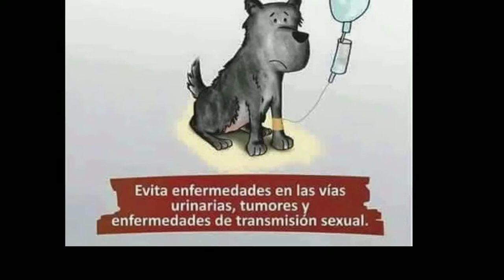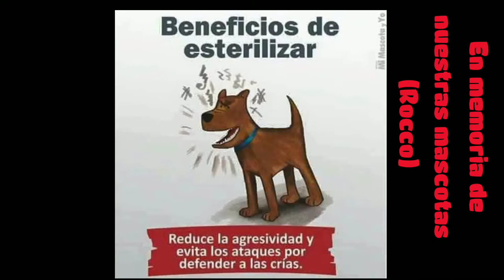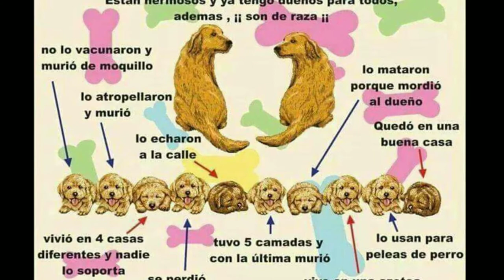BENEFICIOS DE ESTERILIZAR Ó CASTRAR A TU MASCOTA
Su mascota hembra vivirá una vida más larga y más sana.
La esterilización ayuda a prevenir las infecciones uterinas y el cáncer de mama, el cual es fatal en alrededor del 50 por ciento de los perros y 90 por ciento de los gatos. Esterilizar a su mascota antes de su primer celo ofrece la mejor protección de estas enfermedades.
 La castración proporciona mayores beneficios de salud para su mascota macho.
A más de prevenir crías no deseadas, la castración de su compañero animal previene el cáncer a los testículos, si se lo realiza antes de los seis meses de edad.
 Su hembra esterilizada no entrará en celo.
Aunque los ciclos pueden variar, las felinas por lo regular entran en celo cuatro a cinco días cada tres semanas durante la temporada reproductiva. ¡Con la intensión de llamar la atención de los machos, aullarán y orinarán más frecuentemente, algunas veces por toda la casa!
 Su perro macho no querrá vagar fuera de casa.
¡Un macho intacto hará simplemente casi cualquier cosa para encontrar una compañera! Esto incluye excavar debajo de la cerca y hacer acrobacias como Houdini para escapar de la casa. Y una vez que está libre para vagar, puede ser lastimado por el tráfico e involucrarse en peleas con otros machos.
 Su macho castrado se comportará de mejor manera.
Los perros y gatos castrados enfocan su atención en sus familias humanas. Por otro lado, los gatos y perros no castrados pueden marcar su territorio rociando orina de fuerte olor por toda la casa. Muchos problemas de agresión pueden ser evitados con la castración temprana.
 La esterilización o castración NO engordará a su mascota.
¡No utilice esa excusa vieja! La falta de ejercicio y la demasiada comida hará que su mascota aumente libras extras, más no la castración. Su mascota permanecerá en forma y reluciente mientras continúe proporcionándole ejercicio y controlando el consumo de comida.
 Es muy económico.
El costo de la cirugía de esterilización/castración de su mascota es mucho menos que el costo de tener y cuidar a una cría. También gana al costo del tratamiento cuando su gato macho no castrado escapa y pelea con los perros callejeros del vecindario!
 Esterilizar y castrar a su mascota es bueno para la comunidad.
Los animales callejeros presentan un problema real en varias partes del país. Pueden vivir de la vida salvaje, causar accidentes de carros, dañar la fauna local y espantar a los niños. La esterilización y castración es un arma poderosa para reducir el número de animales en las calles.
 Su mascota no necesita tener una cría para que sus hijos aprendan sobre el milagro de la vida.
Permitir que su mascota tenga crías cuando usted no tiene intensión de criarlas no es una buena lección para sus hijos, en especial cuando demasiados animales no deseados terminan en los refugios. Existen muchos libros y vídeos disponibles para enseñar a sus hijos sobre el nacimiento de una forma responsable.
 La esterilización y castración ayuda con el exceso de población de mascotas.
Cada año millones de gatos y perros de todas las edades y razas son sometidos a la eutanasia o sufren como animales callejeros. Estos altos números son el resultado de las crías no planificadas que pudieron haber sido prevenidas por la esterilización o castración.